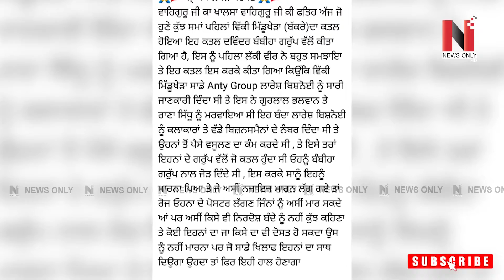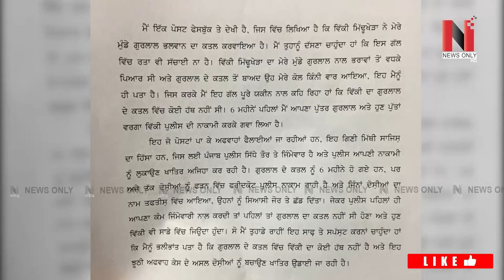ਗੁਰਲਾਲ ਭਲਵਾਨ ਦੇ ਪਿਤਾ ਨੇ ਕੀਤੇ ਵੱਡੇ ਖੁਲਾਸੇ, ਜਾਣੋ ਗੁਰਲਾਲ ਦੇ ਕਤਲ ਨਾਲ ਵਿੱਕੀ ਮਿਡੂਖੇੜਾ ਦਾ ਕੀ ਸੀ ਸਬੰਧ !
VMedia # 806

Sling TV

Watcho-d2hApp
mxplayer